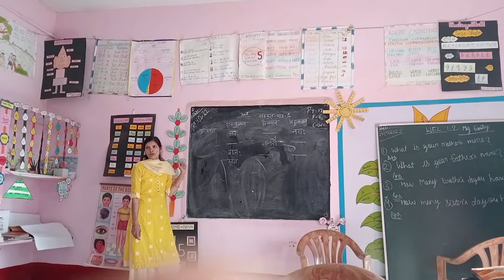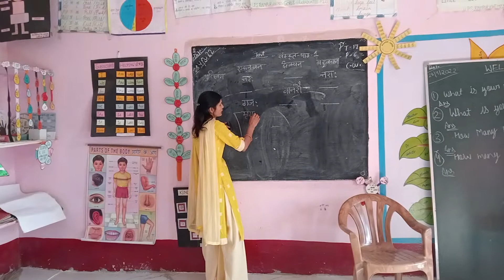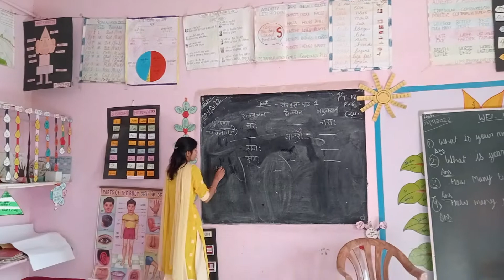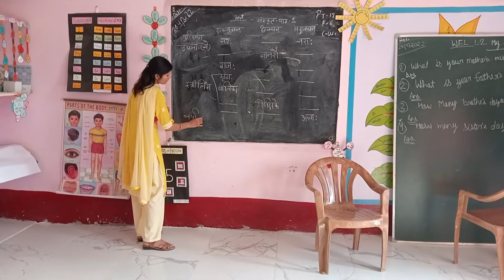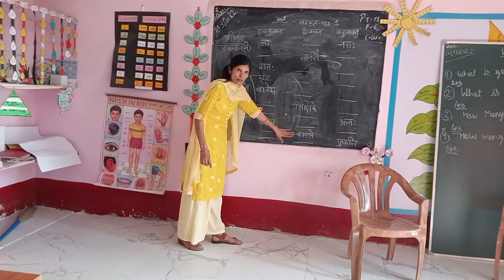linganusar prathma vibhakti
written test preparation...easy and interesting class test